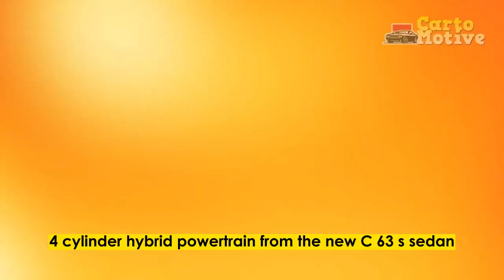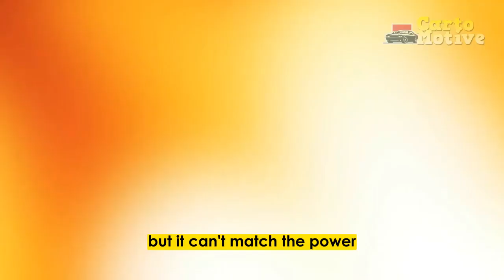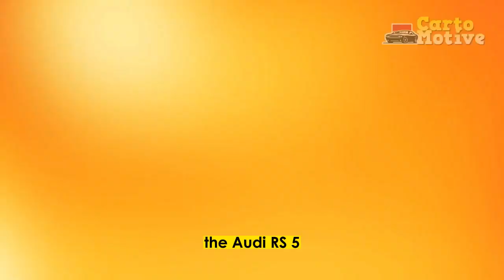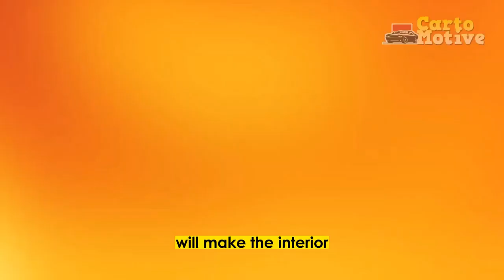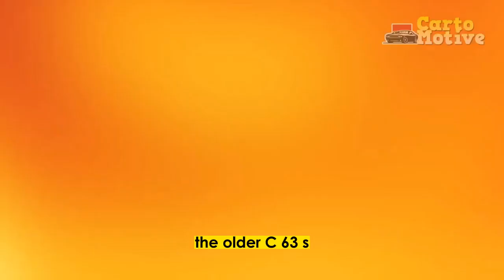2024 Mercedes AMG CLE 63 Coupe, What We Know So Far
2024 Mercedes-AMG CLE 63 Coupe, What We Know So Far

Media sources used in this video:
Video; Mercedes Benz

1. We use trusted media sources in loading news and narrative content that we provide, in order to maintain accuracy and facts. We also include sources as references. please visit the sites we provide for more in-depth information related to the information or discussion we raise.

2. We use manual editing in making videos, we do not use video mass generator (Ai) in making videos.

3. The material we use in making this video, is free and non-copyrighted content, or Creative Commons content, with fair use of content. If there is a problem or material that we use in the video in this channel, or there is a discussion about future business.